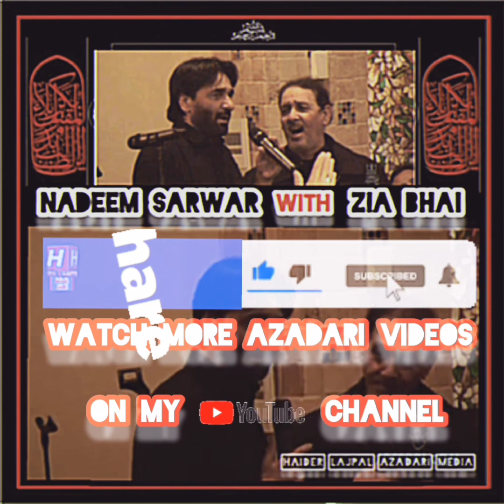First Time Legend With Legend Nadeem Sarwar With Zia Bhai Respect's Noha Khawani..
support us

Snack Video
This vlogger makes great videos! Come watch!